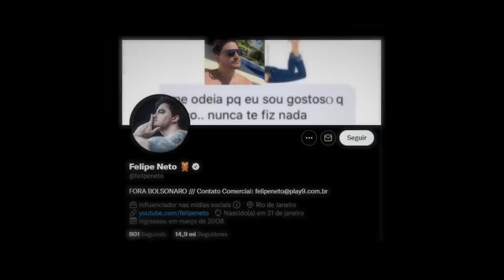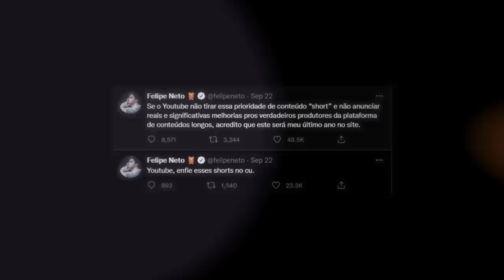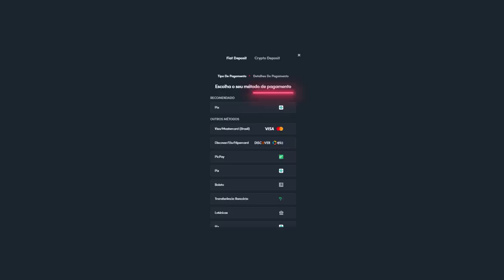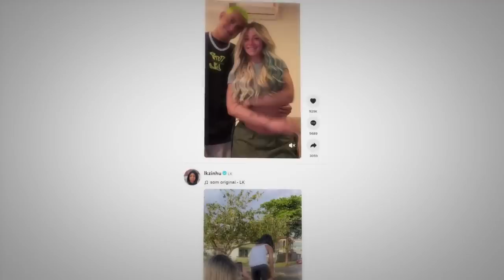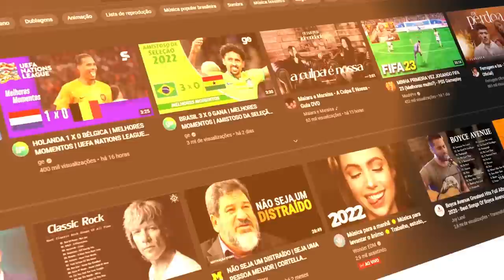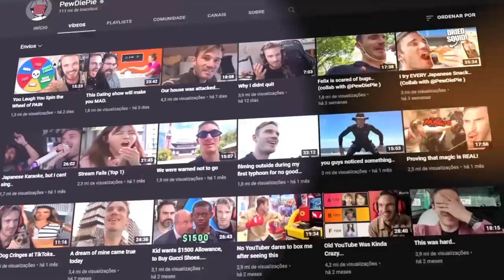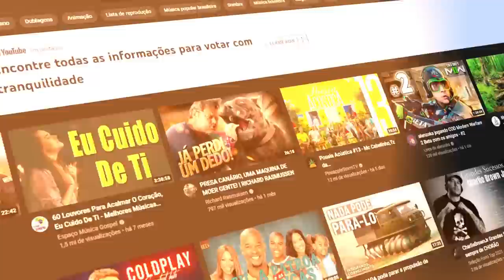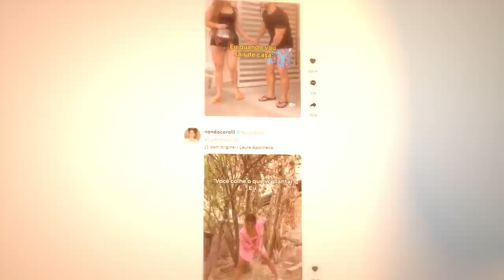FELIPE NETO "SURTOU" E VAI SAIR DO YOUTUBE...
𝘽 𝙇 𝘼 𝙕 𝙀  usa meu código lá! (utopia)

📀 Sobre o video: Esse vídeo é sobre o Felipe Neto, que falou que pode sair do youtube se ele não mudar, por conta dos shorts.

🎨 Desenhista: @enicoleti.arts